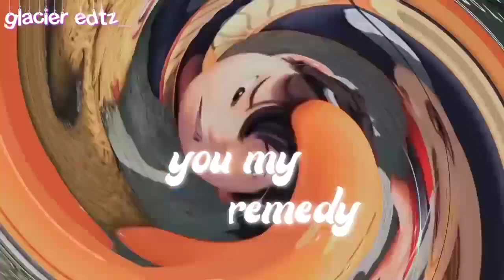⭐kumpulan ccp Boboiboy X Ejen Ali⭐ special 2021💐 #1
┆ ┆ ┆જ ✾

┆彡

fyuhh... akhirnya selesai juga ccpnya 😭
kumpulan ccp Boboiboy X Ejen Ali PART#1
mungkin kapan² aku bikin lagi